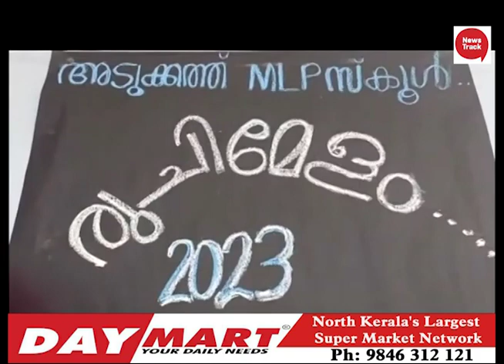നെയ്യപ്പം, ചട്ടിപ്പത്തിരി, ഉഴുന്നുവട.. അടുക്കത്ത് എംഎല്‍പിയില്‍ രുചിമേള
newstrack media